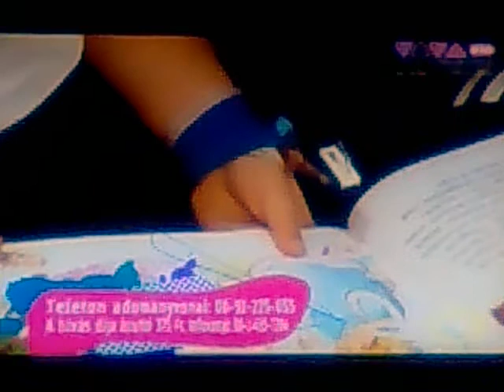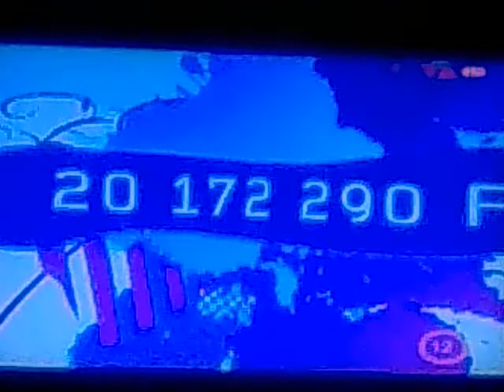Brasch Bence (VIVA) szünet utáni rész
december 20 5.40 bocs a rossz felbontásért